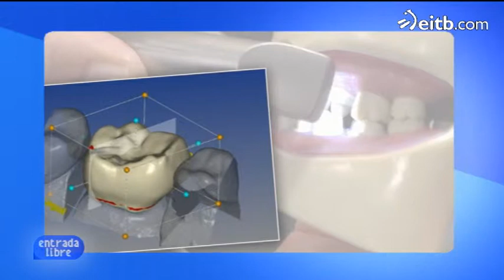¿Qué se puede imprimir con una impresora en 3D?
Según explica Enrique Rodal en 'Entrada Libre' las impresoras 3D pueden imprimir casi cualquier cosa en cualquier material: metal, plásticos, polímeros. Se utilizan por ejemplo en implantes dentales.